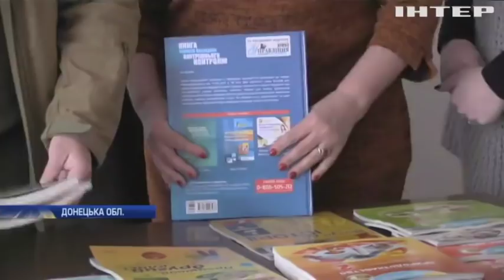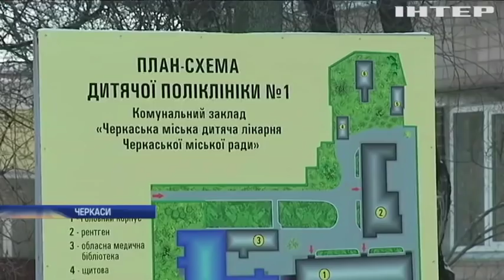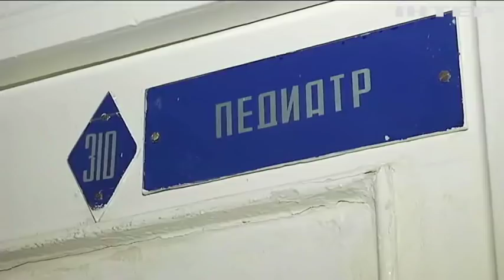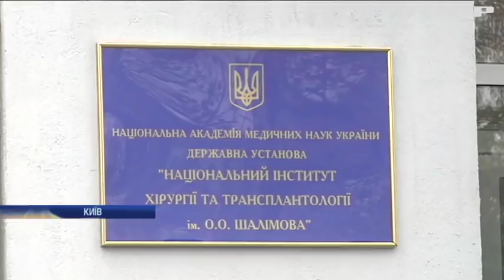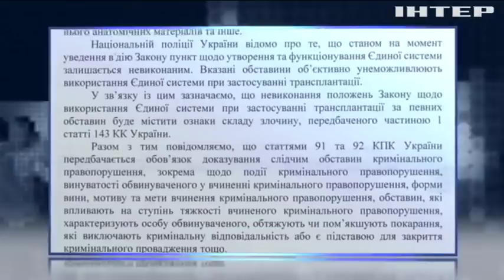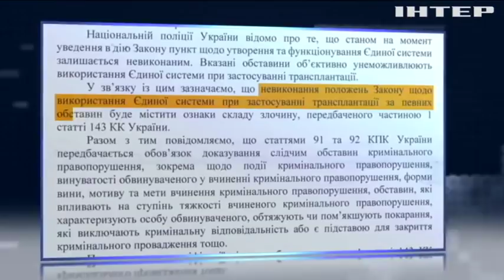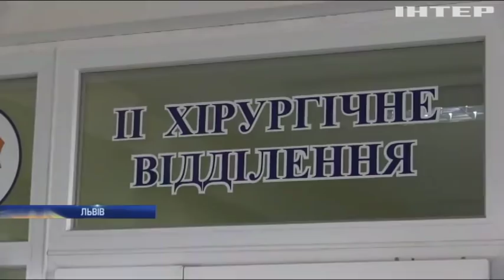Новости 9:00, выпуск за 4 февраля 2019 года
Головні події на цю годину:
В анексованому Севастополі привчають дітей до зброї; Трансплантація в Україні: чому не працює новий закон?; Маленька Ангеліна потребує термінової операції; США посилюють охорону на кордоні з Мексикою